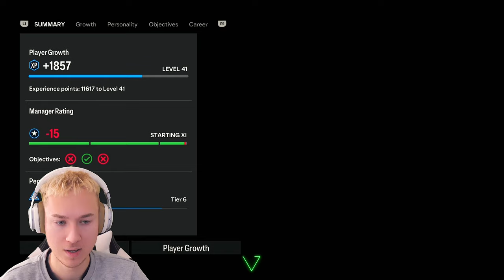FC 24 Player Career Ep. 37 - CARABAO CUP FINAL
FC 24 PLAYER CAREER MODE EPISODE 37

Hey, it's me, Sander, and I'm excited to welcome you to my FC 24 Player Career Mode series! Join me as I embark on an incredible journey towards football stardom with the ultimate goal of winning the prestigious Ballon d'Or.

To make this challenge even more exhilarating, I've decided to take on Ultimate difficulty, which is the hardest setting in the game.
Throughout this series, we'll experience the thrill of intense matches, work on my skills, and explore football cultures from around the world. My sights are set on that famous Ballon d'Or trophy, and I'm going to need your support every step of the way.